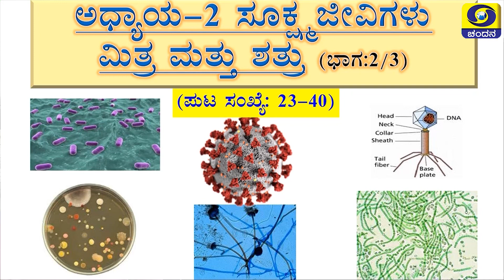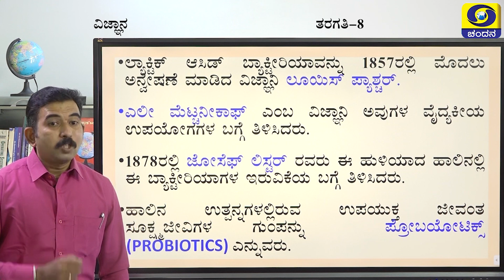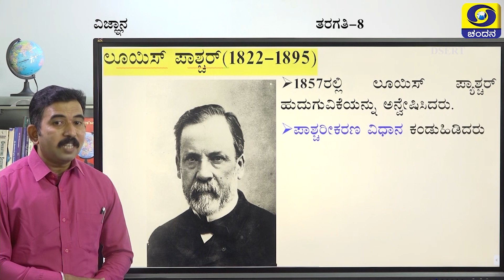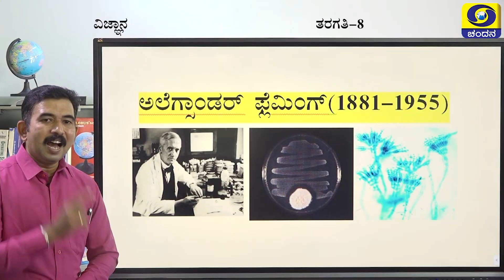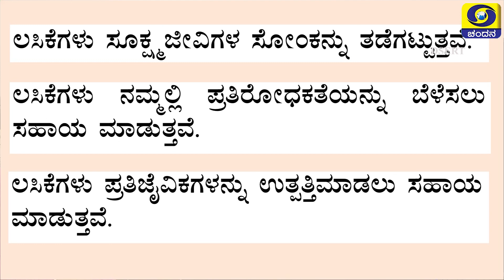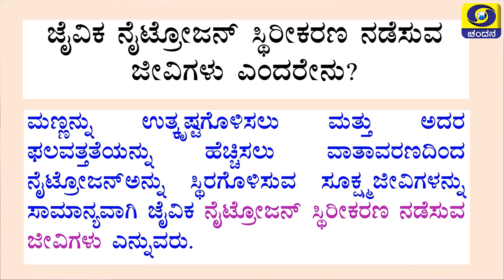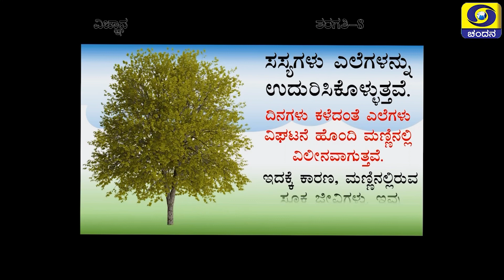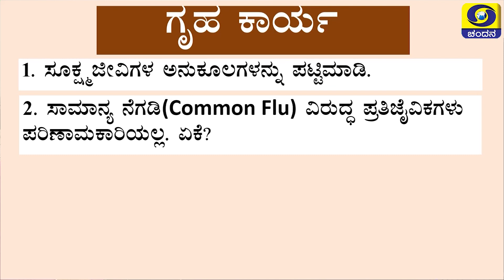8th Class | Science | Day-23 | Samveda | 4PM to 4.30PM | 16-09-2020 | DD Chandana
Class 8
Time :  4PM to 4.30PM
Subject : Science